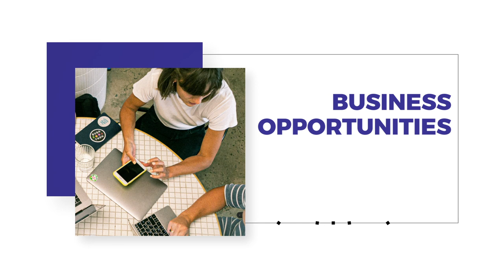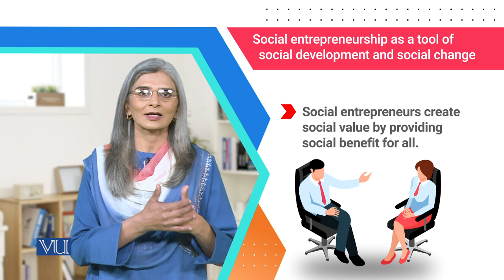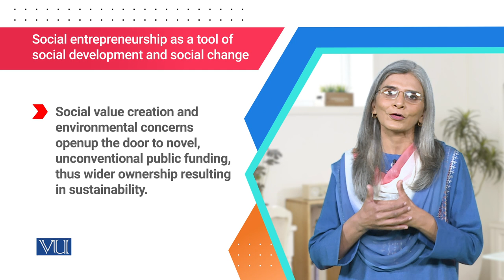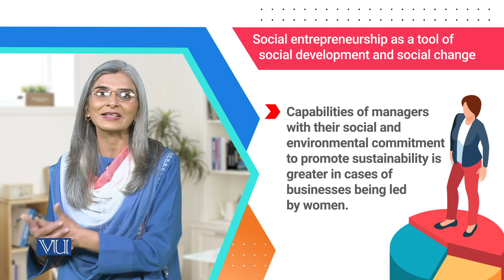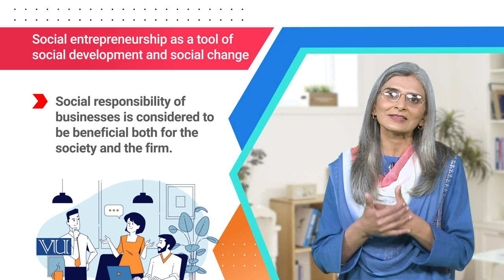As tool of Social Development & Social Change | Social Entrepreneurship | SOC617_Topic025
Topic025 - As tool of Social Development & Social Change